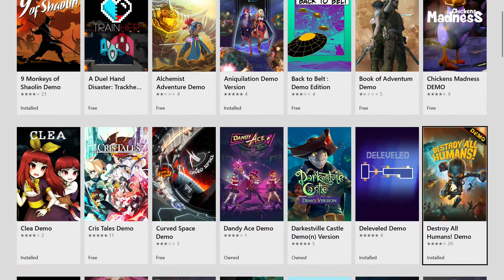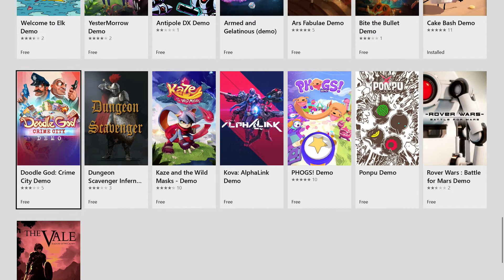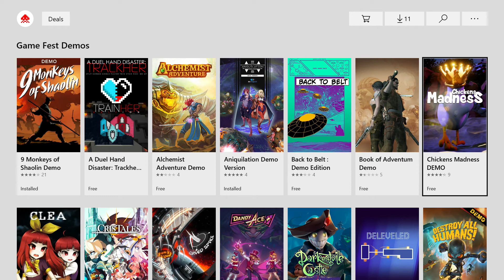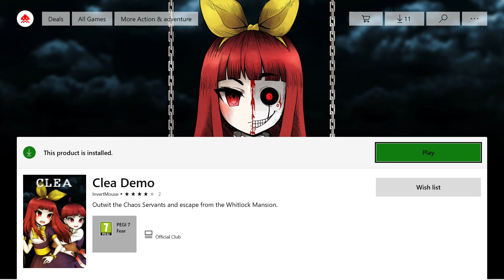The Game Fest Demo Marathon - Introduction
That's a lot of demos. Do you really expect us to download all of them? OK, go on then. Bring it on.